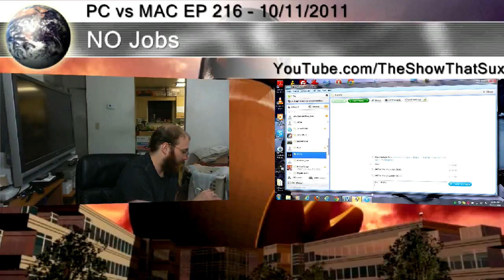PC vs MAC EP 216 :Part 1 : NetFlix says no Qwikster : HBO don't get it! : The news is illegal?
Ok we will talk about Jobs in iWorld. Going forward IP TV is what you will be using, so who gets that? And a funny copy right complaint.

At about 20:00 Skype goes nuts just left it in.